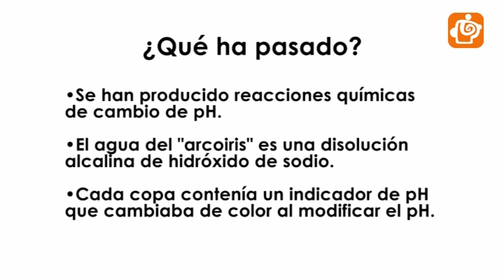Arcoíris Químico.mp4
Vídeo que acompaña a la Unidad Didáctica  "Arcoíris Químico" de la web de divulgación Clickmica